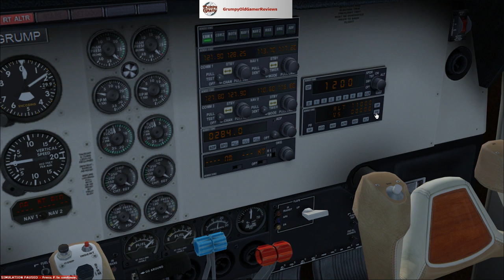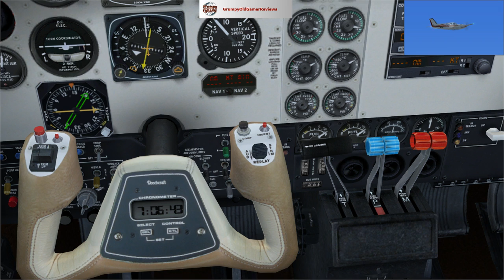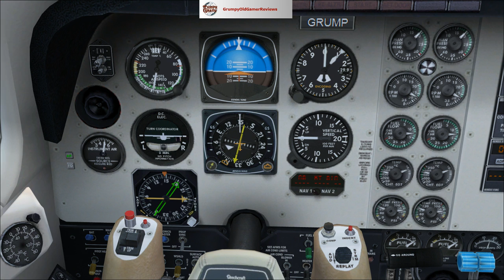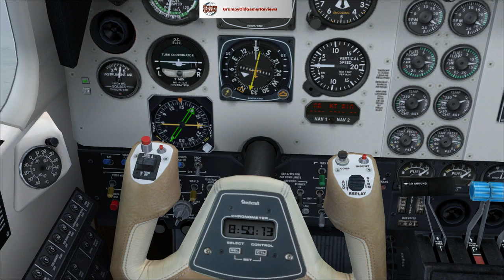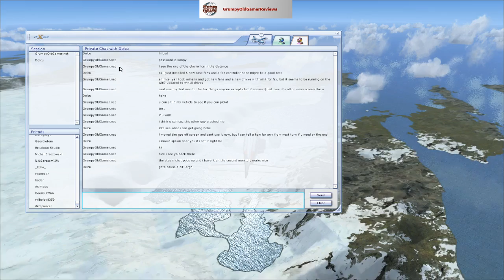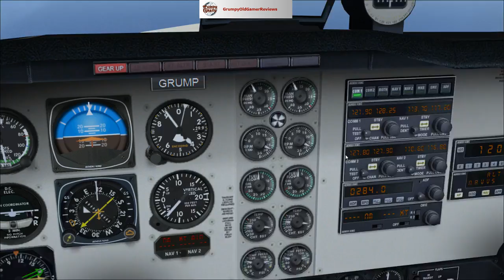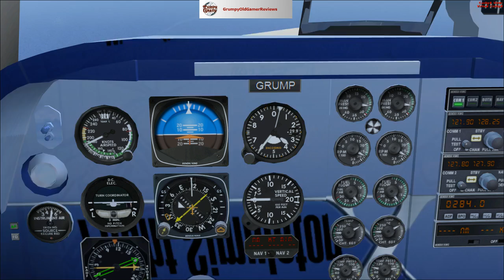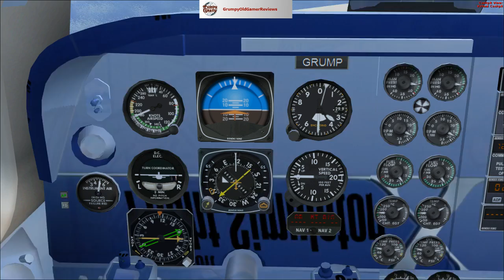FSX:SE Sondre Stromfjord Greenland to Keflavik Iceland Failed attempt with Mid-Air Collision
Check out Grumpy at GrumpyOldGamer.net

I role play out my trip around the world flying from Sondre Stromfjord Greenland as I continue my journey around the world in 80 flights. But i do not reach my destination of Iceland But have a mid air crash with Delcou who joins me half way though the flight.

Flight Highlights: I fly over the Atlantic Ocean and a huge Glacier Ice Flow in Greenland before hitting the ocean and delcou.

FSX - STEAM Edition 3'd party add on used to increase graphics: Orbx FTX Global Base. FTX Global Vector, & FTX Global openLC NA Alaska/Canada, FTX Global openLC EU & Orbix Tree's DLC & all freeware available from Orbx FTX site

Like the music? Soundtrack by Remute - Used with permission. This soundrack is from the new Cyberpunk Remute bundle artist's not Remute used without permission and I do not own the music but encoutrage you all to go and buy this wonderful game and music bundle!